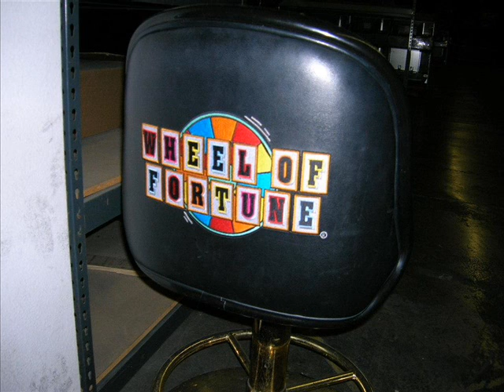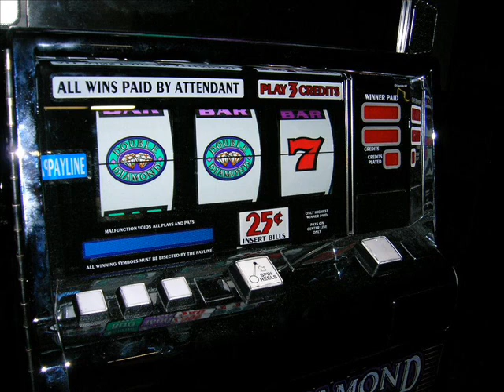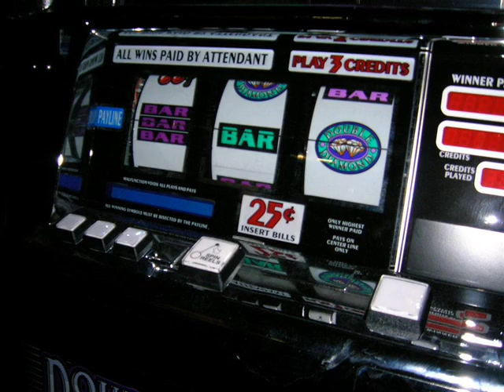IGT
International Game Technology leads the world in slot machine and video gaming production.

When these guys go home to sleep for the night they like for someone to stay with the machines for security reasons.  No kidding!

A lot of these machines are waiting to be shipped to Wynn Las Vegas Casino.  This is a very interesting place!